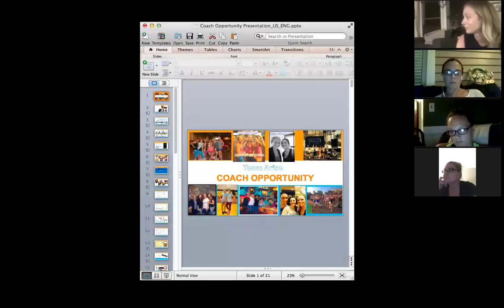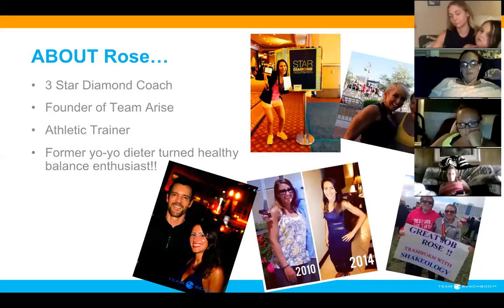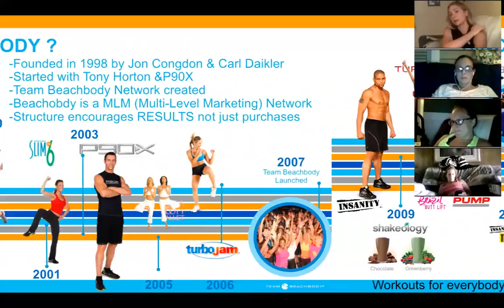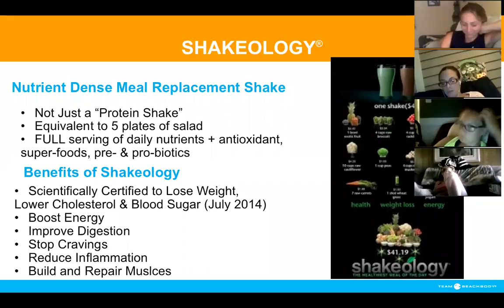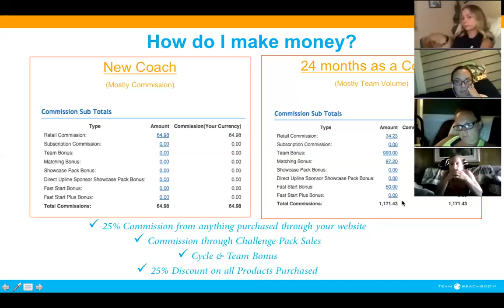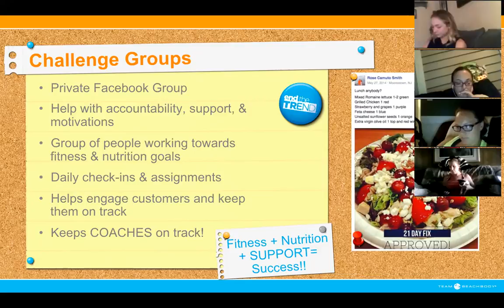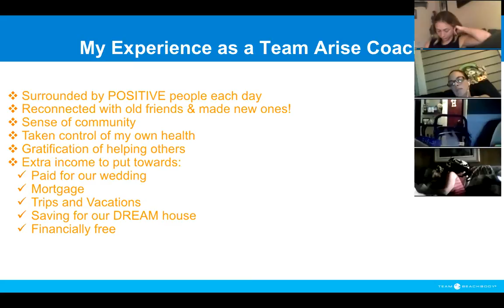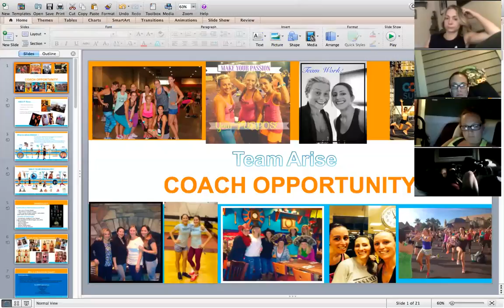Coach Opportunity Webinar